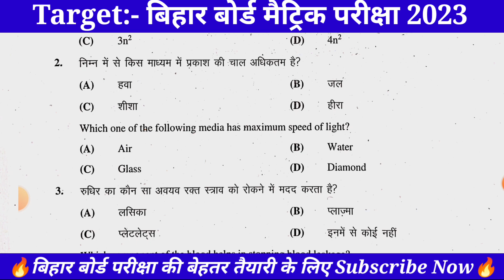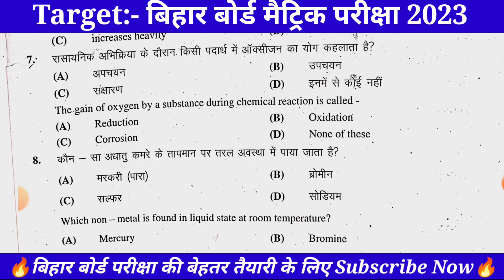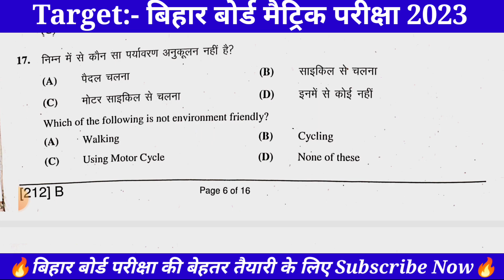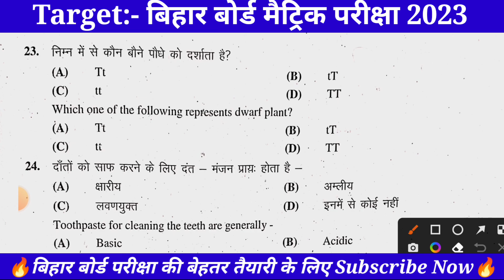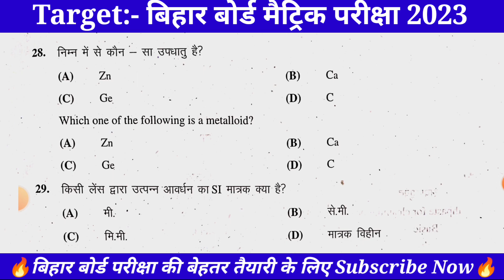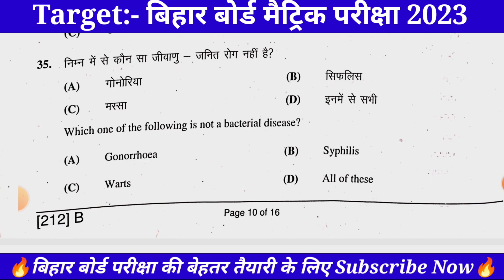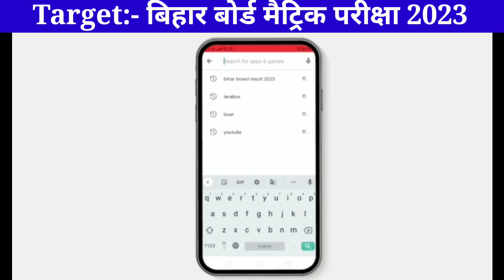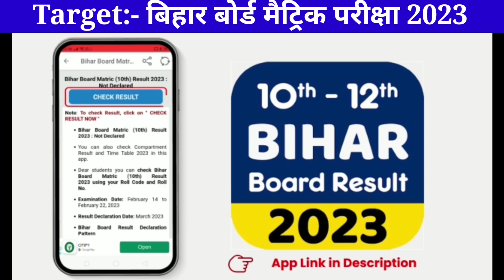Class 10th Science previous year question paper | 10th important science objective question 2023